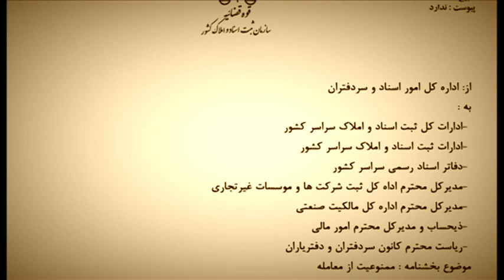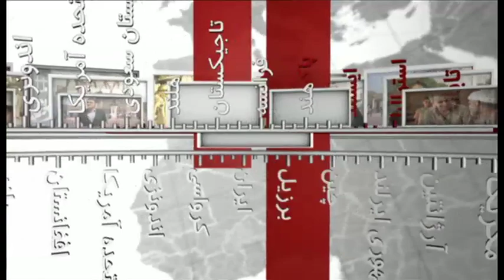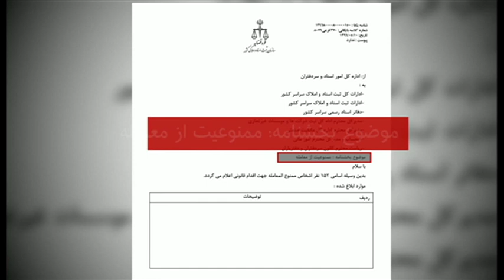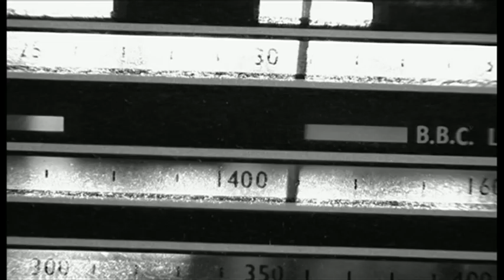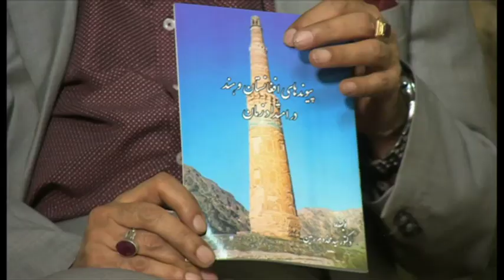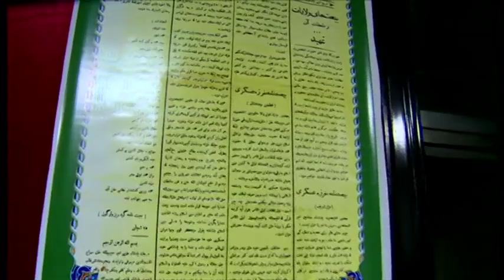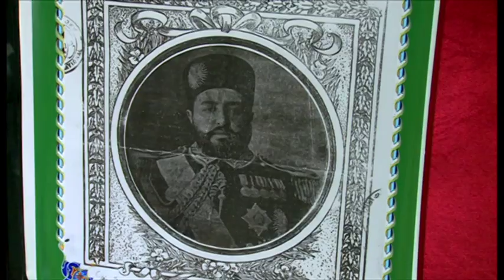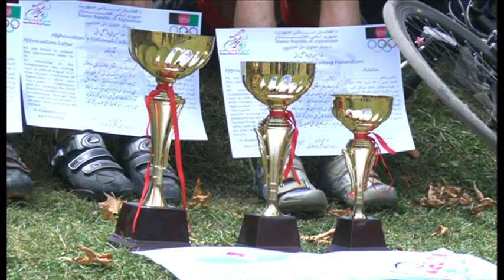خبرنگاران؛ برنامه ۲۷ مرداد ۱۳۹۶